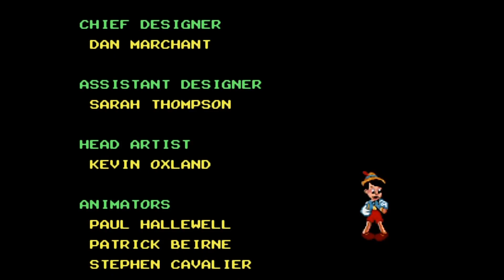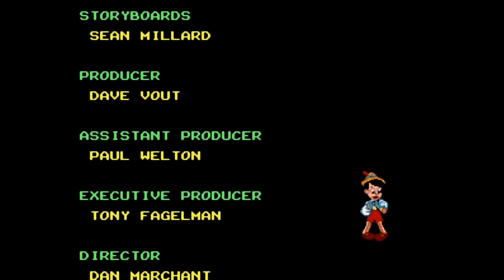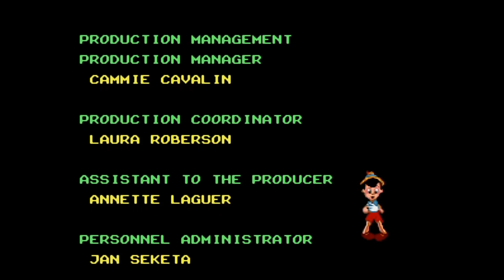Pinocchio. SEGA Genesis. Walkthrough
Pinocchio. Walkthrough on SEGA Genesis.